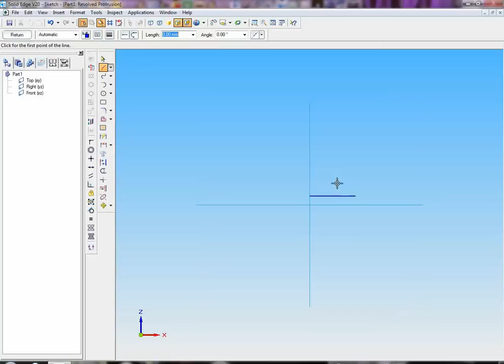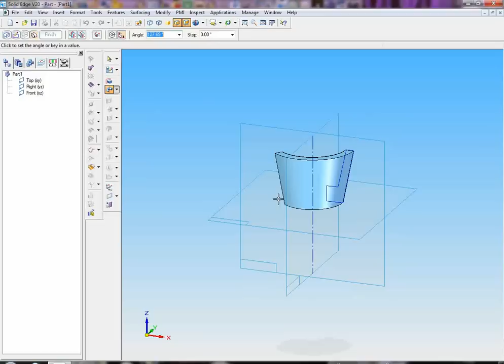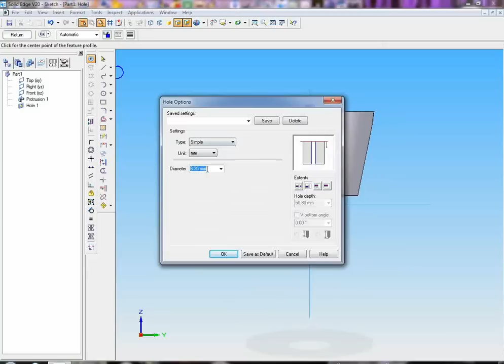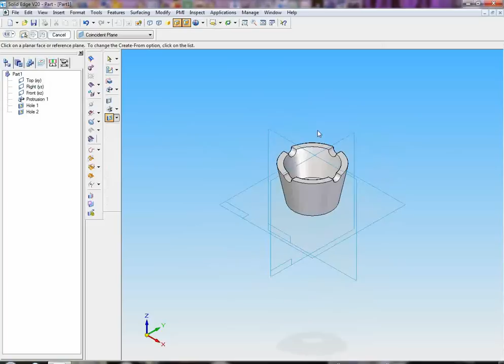Screw Jack - 4 Cup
Machine Drawing Tutorials for VTU CAMD Exam. Download The Drawing and Original Full Videos using